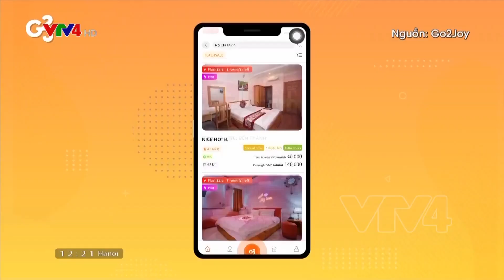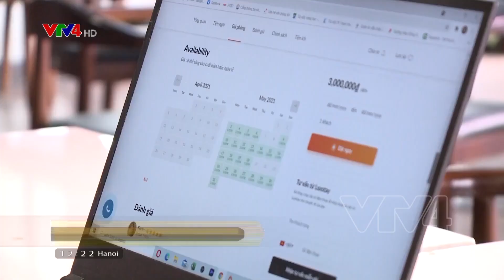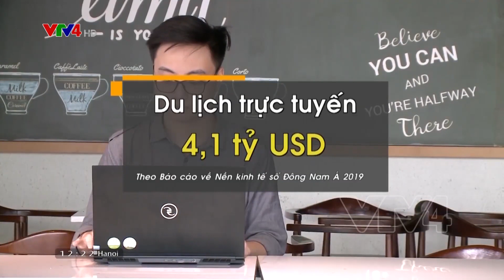Ứng dụng đặt dịch vụ trực tuyến Việt Nam cạnh tranh với ứng dụng ngoại | VTV4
Các OTA, hay còn được gọi là ứng dụng đặt dịch vụ trực tuyến, có thể giúp khách hàng dễ dàng chuẩn bị cho một chuyến du lịch, từ đặt vé máy bay, đặt phòng nghỉ cho đến thuê xe chỉ qua các thiết bị kết nối Internet... Việt Nam với trên 63 triệu thuê bao di động có internet cùng nền tảng số ngày càng được định hình rõ nét, hứa hẹn sẽ trở thành động lực phát triển cho du lịch trực tuyến. Tiềm năng về cả công nghệ và sở hữu các điểm du lịch nổi tiếng thế giới, Việt Nam hiện nay đang trở thành thị trường lớn của nhiều ông lớn OTA nước ngoài. Tuy nhiên, với các ứng dụng nội, họ không phải là không có cơ hội, để chiếm được thị phần trong miếng bánh tiềm năng này.